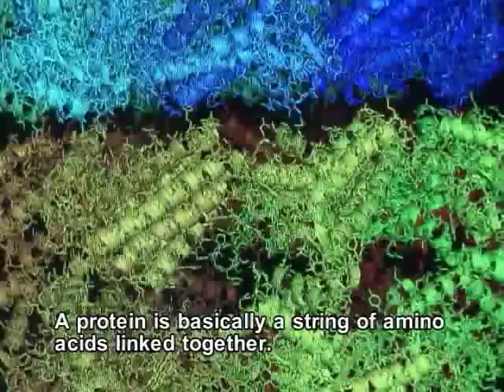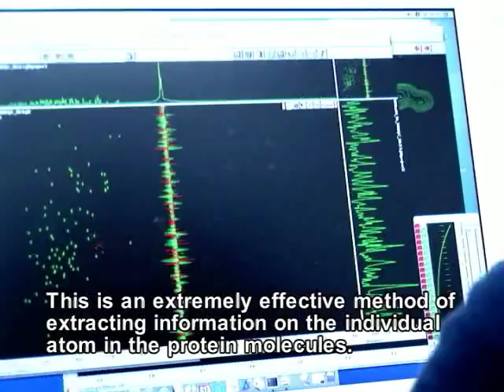「ＮＭＲでタンパク質の世界を探る」加藤晃一 KATO, Koichi (IMS), Interview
分子科学研究所の加藤晃一教授が「ＮＭＲでタンパク質の世界を探る〜超高磁場NMR を機軸とする生命分子のダイナミクスの探究」について語ります（The video with English subtitles）。